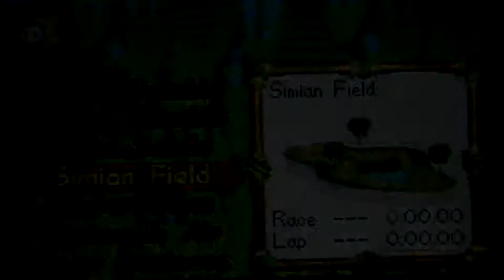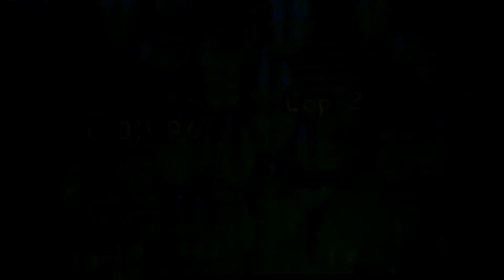Diddy Kong Pilot : Simian Field (1:40:76)